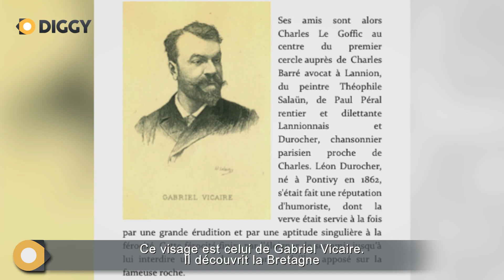Perros-Guirec : la Roche des poètes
Sur la côte de Ploumanac'h, il s'agit d'un lieu inspirant pour les poètes, et ce n'est pas une légende ! Dans l'histoire, de nombreux hommes de lettres ont fait halte sur cette pierre, au point qu'elle deviennent "la Roche des poètes". Découvrez son histoire.